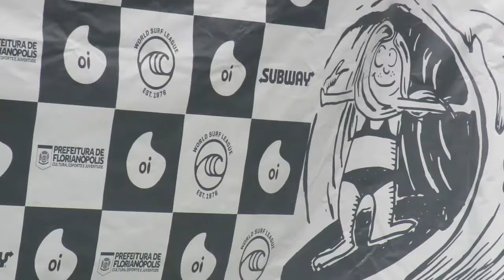Praia da Joaquina 6 Setembro 2019 - In Paradise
Condições de hoje na Praia da Joaquina 🌊 ondas de 1.25 metros (um metrão) com séries maiores demoradas, vento moderado a forte do quadrante N durante o dia todo, formação regular fechando, tem ondas por toda a praia.